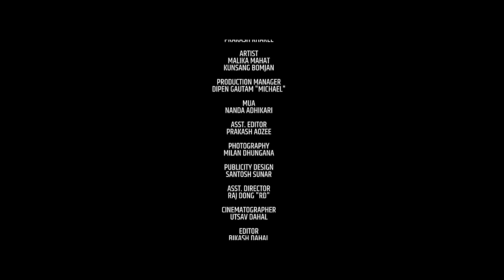Timro Maya - Nishan Bhattarai & Benisha Paudel | Malika Mahat & Kunsang | Official Music Video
Presenting New Music Video "Timro Maya" By Nishan Bhattarai & Benisha Paudel only on Music Nepal's official YouTube channel.

Song - Timro Maya "तिम्रो माया"
➤ Singer – Nishan Bhattarai & Benisha Paudel
➤ Lyrics – Mandira Dhungel
➤ Arranger – Purushotam Subedi
➤ Recordist – Prakash Kharel
➤ Recording Studio – Music Nepal

Video Credits:-
➤ Artists – Malika Mahat & Kunsang Bomjan
➤ Production Manager – Dipen Gautam "Michael"
➤ MUA – Nanda Adhikari
➤ Asst. Editor – Prakash Aozee
➤ Editor – Bikash Dahal
➤ Photography – Milan Dhungana
➤ Publicity Design – Santosh Sunar
➤ Cinematographer – Utsav Dahal
➤ Asst. Director – Raj Dong "RD"
➤ Director – Rajesh Puma Rai

Codes:-

PRBT: 70260403
CRBT: 0834588

🎧Listen Live!